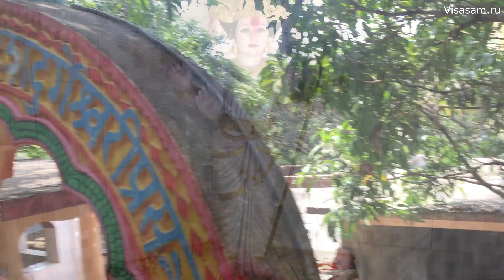Храм Четырех Религий в Гоа: как добраться и доехать из Северного Гоа в Махараштру, неизвестный храм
Малоизвестный храм четырёх религий, который находиться недалёко от Керима и Арамболя в Северном Гоа в соседнем штате Махараштра.
Для поездки в Индию нужно оформить визу
Как можно доехать и добраться до храма 4 религий на скутере или автомобиле из Гоа туристам.

Мистическое место, неизвестное туристам, где переплетаются религии, которые распространены в Индии. Один из самых интересных индийских храмов на Гоа, куда не ездят экскурсии. Штат Махараштра является соседним штатом с Гоа. Для туристов он не развит, на нем есть дикие пляжи, нет отелей и есть индуистские храмы. Экскурсии туда не ездят, поэтому нужно доехать самому на байке или взять такси.
Правила въезда в Индию для россиян подробно описаны по этой ссылке можно оформить электронную визу, не выходя из дома, в интернете в онлайн-режиме.